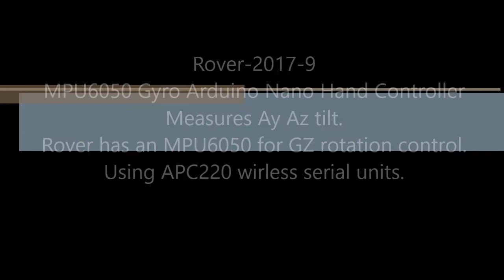Rover-2017-9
MPU6050 Gyro Arduino Nano Hand Controller
Measures Ay Az tilt.
Rover has an MPU6050 for GZ rotation control.
Using APC220 wirless serial units.